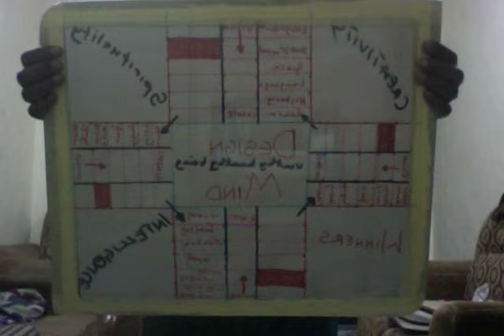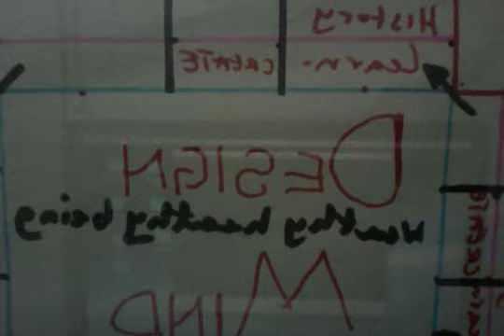DESIGN MIND GAME BY OLUWOLE ABOYADE